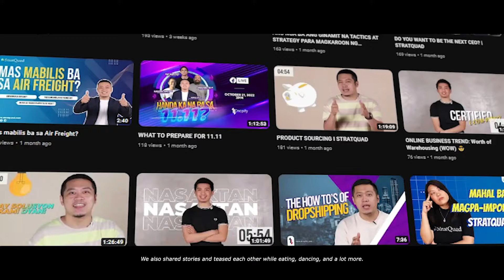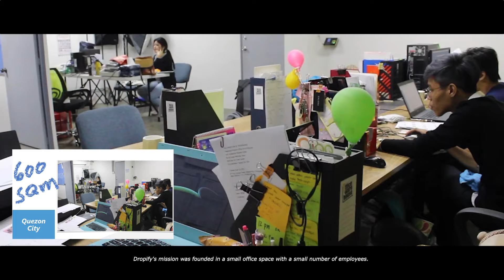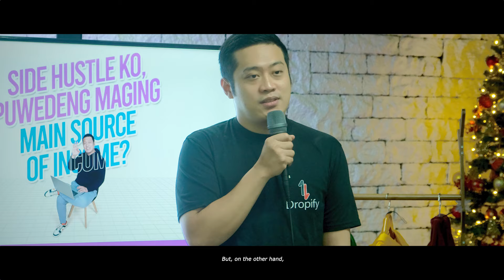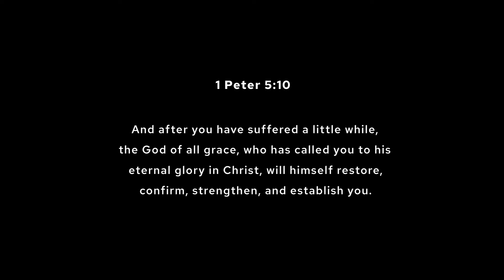Rise from the Ashes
Even though we have experienced challenges, our goals and values have remained unchanged. Today marks the 2nd anniversary of the difficult event we faced. Instead of being fearful, we are now filled with excitement and determination as we celebrate this milestone with hard work and commitment.

Thank you for your trust and support Dropifam! PADAYON!